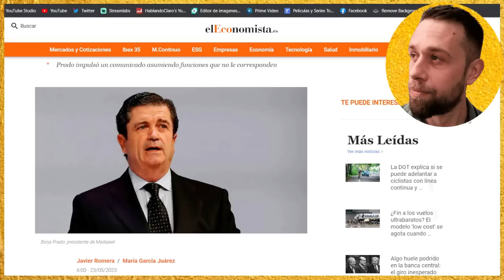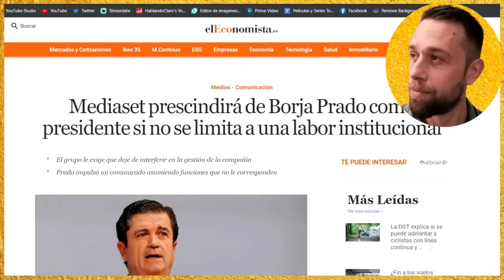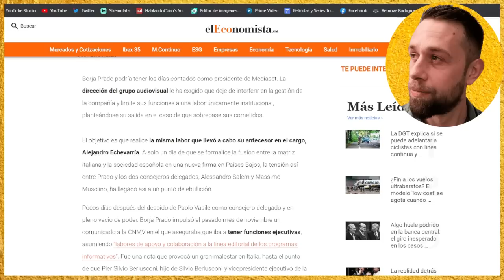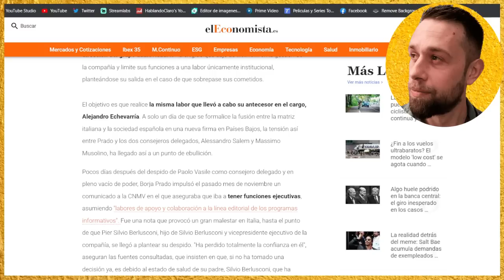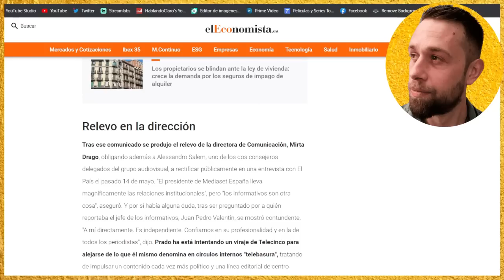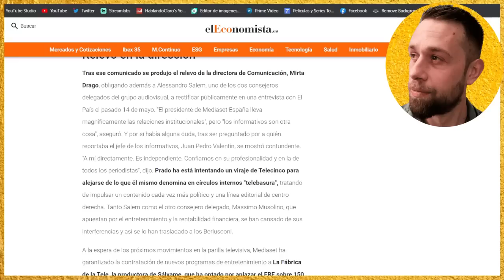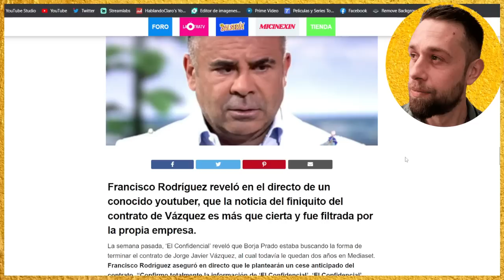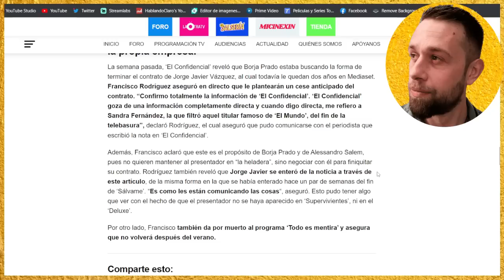💥BOMBAZO FINAL Borja Prado ¿DESPEDIDO? de MEDIASET y EL FIN de Jorge Javier Vázquez en SÁLVAME